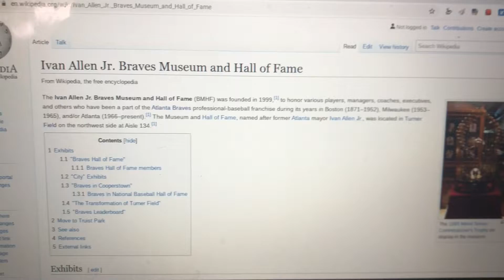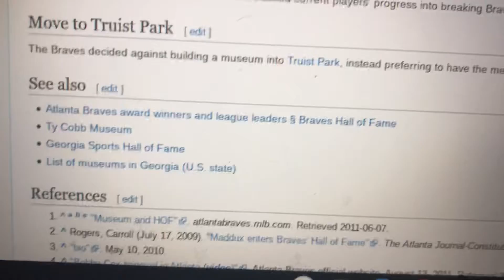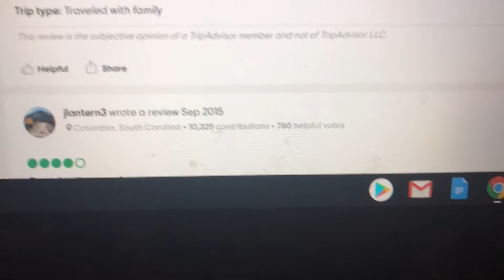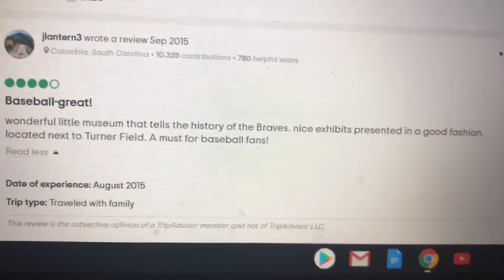Flashback Friday Episode 99 The Atlanta Braves Museum For Parts Of The 2010s